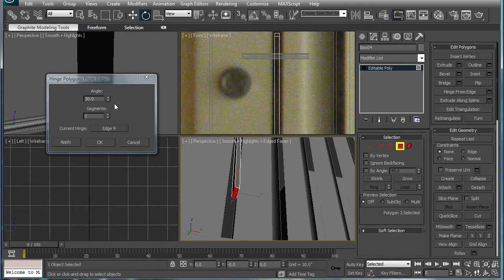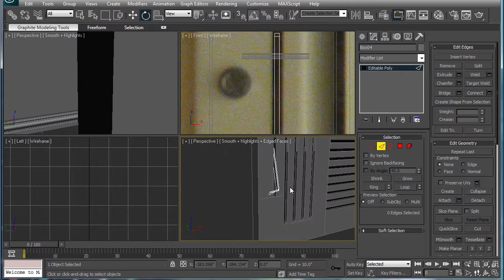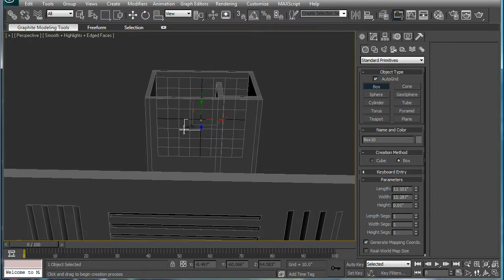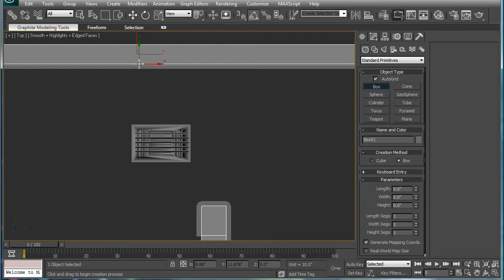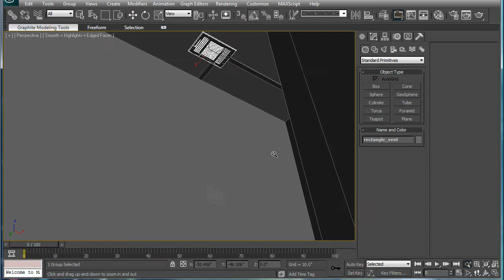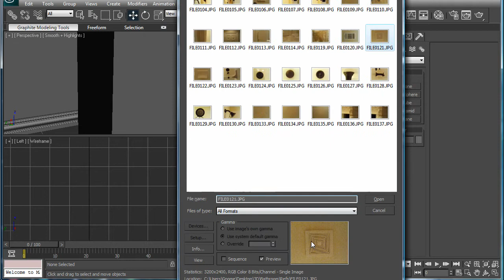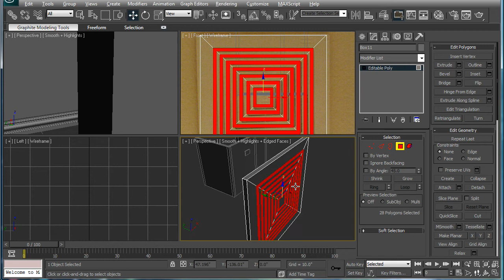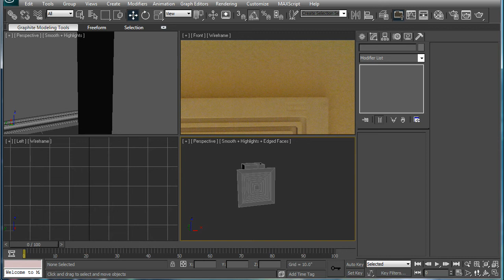3ds Max tutorial - Interior Architectural Design: Bathroom part 5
A 3ds Max tutorial covering the modeling, texturing and rendering of a bathroom complete from start to finish.